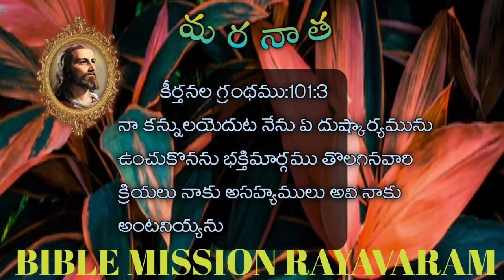29-5-2020. ఈ దిన వాగ్ధానము Today's gods word .